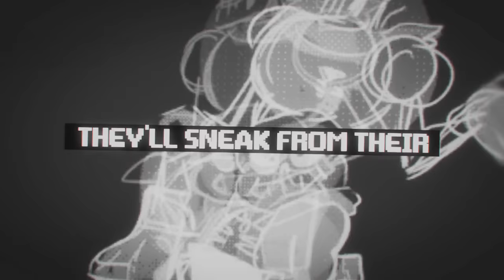Spooky Scary Skeletons | Undertale MEP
-Bad End Undertale Spoilers!!-
THE ONE MEP EVERYONE NEEDED FROM UNDERTALE.
TRACKS:

-Intro - XElectrica
02 XElectrica
05 XElectrica
Art:

This project was NOT done by one person, it's with multiple editors than just one, hence an MEP.

If you wanna check out other completed MEPs on this channel you can check the playlist here: